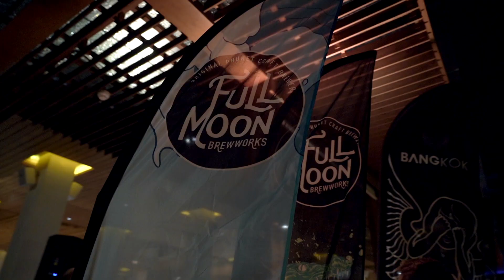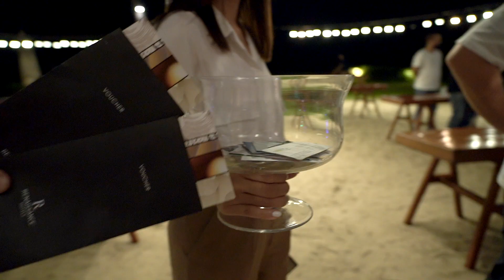Thirsty Thursday Phuket October 2022 - Renaissance Phuket Resort & Spa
Even with the rain, nothing was stopping everyone from enjoying themselves at the newly opened Sandbar at Renaissance Phuket Resort & Spa